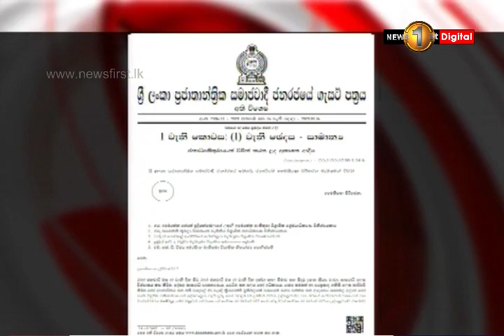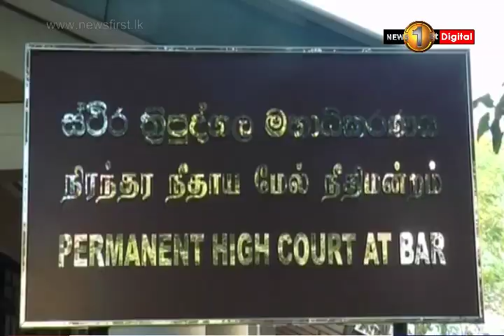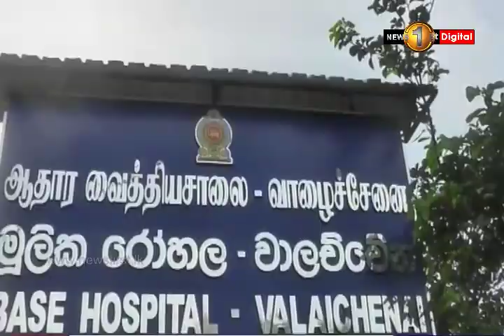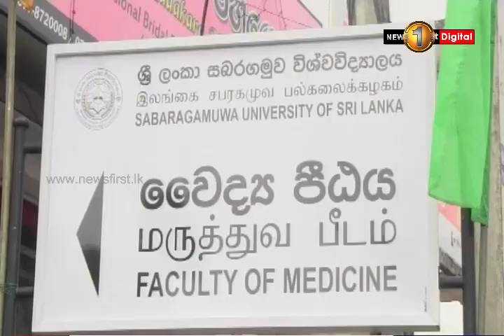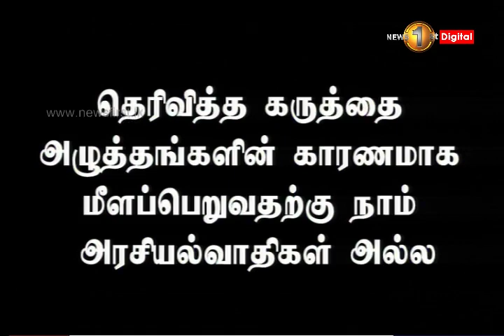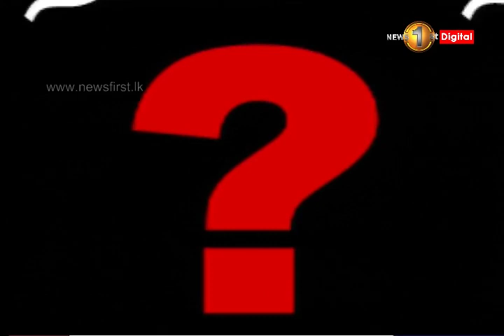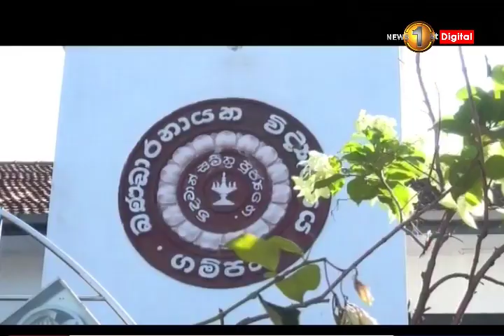News 1st Prime Time Tamil News - 8 PM (17-01-2019)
சக்தியின் 8 மணி பிரதான செய்திகள்  2019/01/17